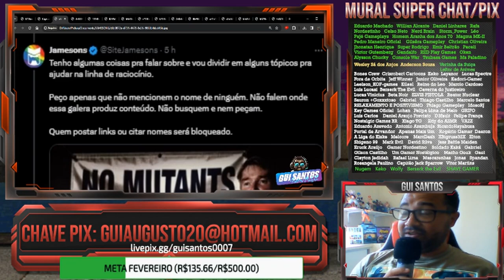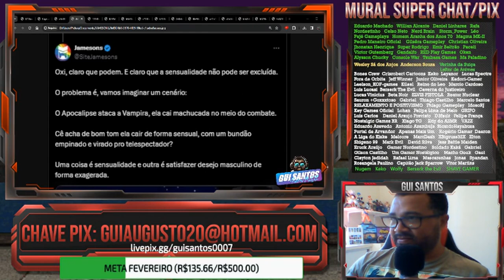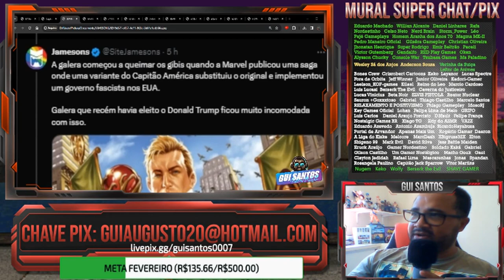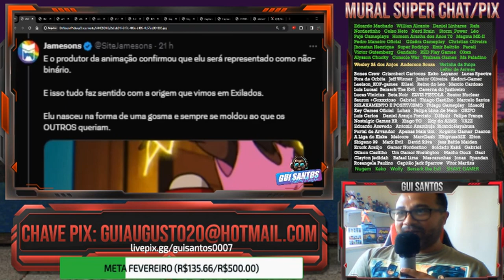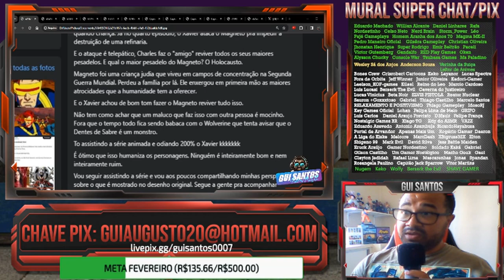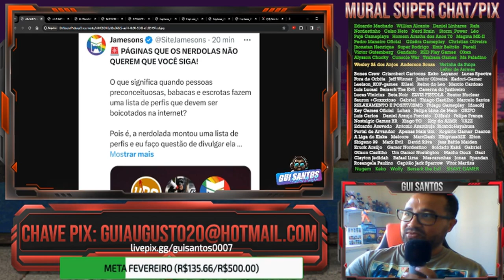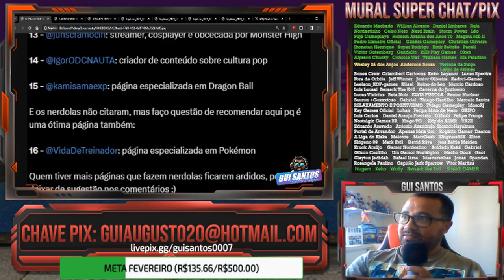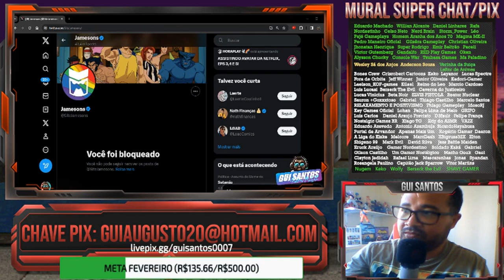JAMESONS, A PÁGINA MAIS MAU-CARÁTER QUE EU JÁ VI KKKKKK - CADÊ A CORAGEM!? QUEM TÁ "ARDIDO" MESMO? 🤣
CAIXA POSTAL ZEBEDEU!
Rua Brigadeiro Silva Paes, 262, AP 104
Campinas, São José - SC
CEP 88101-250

FIGHTCADE → GuiSantos0007

CONTATO
DISCORD (NICKNAME)
→ Gui Santos9642

CONFIGURAÇÃO PC
HD 1TB
Fonte 500w